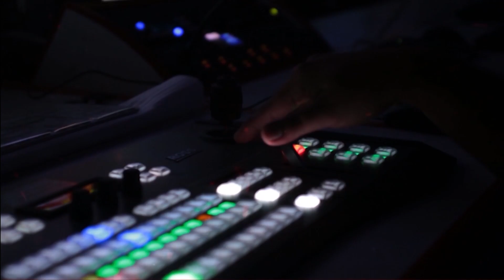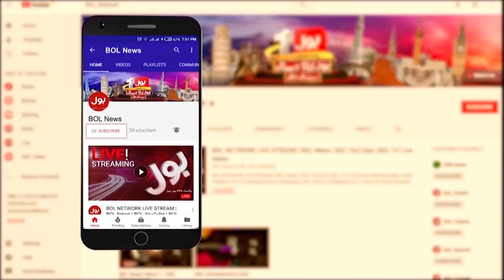Shehbaz Govt Aggressive Action | Shah Mehmood Qureshi Latest News | Breaking News